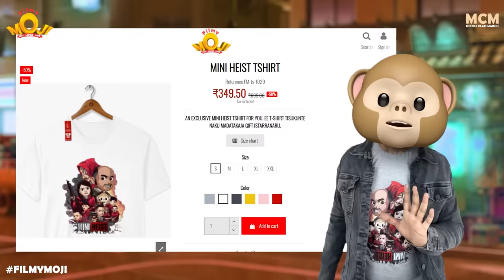Filmymoji || Middle Class Madhu || Sankranthi Sambaralu || MCM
In this funny special Sankranthi alias Pongal episode from Filmymoji , Middle class Madhu and Meku juttu Mahesh would be visiting houses singing rhymes about the festival and the relatives coming during the festivals. In this episode we have introduced some new characters among which a Son-in-law, who is always angry about everything, would be visiting his father-in-law’s house for the festival. We shall find him already arguing with his father-in-law even before entering their house and on hearing songs from Naatu Guntala gang he again misunderstands as to be intentionally targeted towards himself. Meanwhile middle class Madhu plans to takedown the logs from 1A master’s sun-shade and using them for Bhogi fire. He later convinces 1A master that someone else must have stolen the logs and just try to enjoy the festival. When MCM finds out that all the relatives including Neelambhari aunty and his all time forgetting Grand father from Vizag came to his house for the festival, goes running to his father who would be worried about the expenses they gonna incur. Watch this special festival episode to find out how Middle class Madhu and his family could withstand the onslaught of expenses from their relatives along with some special unexpected characters such as chickens from Kodi Pandhaalu.

Nanna mana merchandise kinda unna link click chesi konesukondi amma reyy

Team Insta Handles